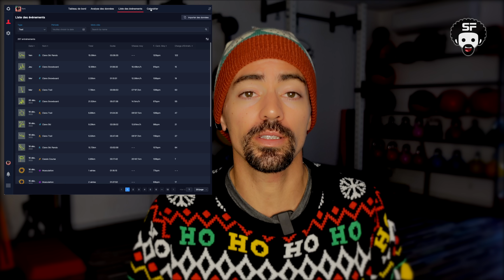COROS APEX 2 ✦ Le meilleur de la tech regroupé dans une montre élégante !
Test, analyse et avis de la montre Coros Apex 2